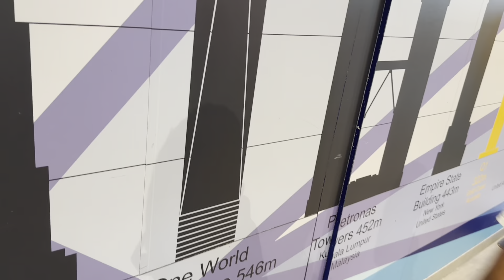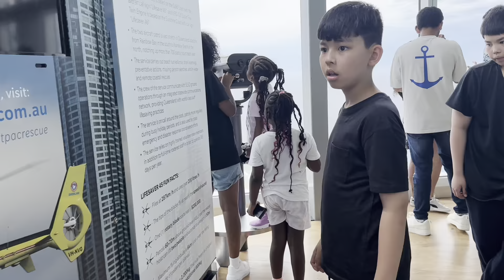SKY POINT ANDAR 77, Gold Coast, Australia 🇦🇺